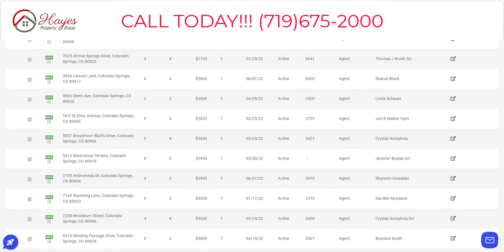Rental Houses in Colorado Springs, for 16 April 2022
This is a review of the Rental Properties showing up in the Colorado Springs MLS as active listings in El Paso County, Colorado. Residential properties for sale in the active status, along with what is coming soon.

Just because the property is showing active on the report does not guarantee it is still available. Each listing agent is responsible for updating their listings as they become unavailable. Sometimes agents wait until the new renters move into the property before they take it off of the MLS.

Let us know your real estate questions in the comments, and we will answer them in an upcoming video.

We are here for all your real estate needs in Colorado Springs.

Table of Contents:

00:00 - Introduction
02:07 - Might it  be wiser to rent to own?
03:46 - List of Available Rentals
05:24 - Contact Information